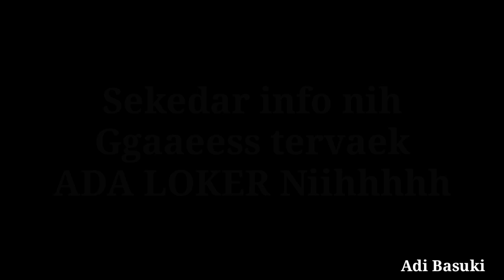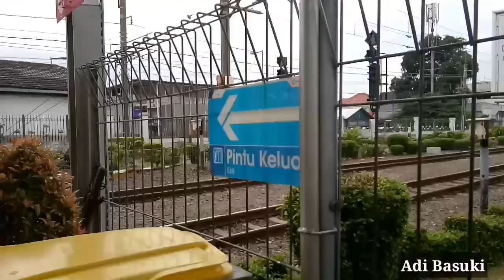Rekaman kali ini, tentang JR 205.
Biasakan yang benar jgn membenarkan yg biasa, sederhana mungkin tapi mulai dr hal itulah kita akan bisa meraih apa yg kita ingin.
Semangat bagi yg menunggu loker.